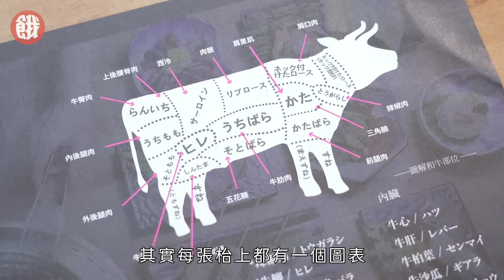銅鑼灣美食│日本九州人氣燒肉店 香港首開海外分店 購入一頭牛120分鐘放題任食A5桜花和牛+稀有部位和尚頭 外內後腿肉 (餓底TV 香港美食)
日本今個月雖然開放觀光入境，但只限旅行團，唔可以自由行返鄉下，就要看餓底以下介紹，最少可以發揮阿Q精神「食咗當去咗」！

今次餓底介紹的是來自九州宮崎的人氣燒肉放題店「宮崎肉本舖」，最近在香港開設首間海外分店，主打120分鐘和牛燒肉放題，食材百分百由日本直送，餐廳本身又經營宮崎桜花牧場，所以放題都可以吃到最高等級的A5和牛。

話說桜花牧場在宮崎甚至日本都非常知名，多年來獲獎無數，牛隻飼養方式極嚴格，像奶牛時期餵飼中藥和曲霉，令牛隻的肝臟和腸道更健康，可減少使用抗生素，另外又食用已發酵的甘蔗渣、菠蘿渣，及飲用霧島山脈的水長大，肉質柔軟細嫩，還特別有肉香。

香港店設有四款放題套餐，按等級分成最高級的宮崎A5桜花牛極上燒肉套餐、宮崎A5桜花牛嚴選燒肉套餐、九州A5和牛特上套餐及最普通的九州A5和牛套餐。

由於香港店以「一頭牛」方式採購，所以供應不少和牛的稀有部位， 例如和尚頭、五花腩、外後腿肉、內後腿肉、前腿肉及和牛壽喜燒等等。除了無限追加燒肉，還有60款小食、沙律及甜品可以任點任食。另外還有三款香港店限定小食，分別是蟹味噌甲羅燒，自家製九州和牛黑松露餃子及山賊汁九州和牛米餅 。

順帶一提，日本總店本身有和牛內臟供應，香港店都會有引入和牛內臟，喜歡吃內臟的餓底，
就記得留意官方專頁啦！

宮崎肉本舗
營業時間：星期一至日 12nn-3pm；6pm-10pm
地址：銅鑼灣糖街25-31號Sugar+ 6樓
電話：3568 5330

唔想錯過餓底TV新片🤤
就記住Subscribe YouTube，最緊要CLS🧡
同埋撳鐘仔開啟通知 🛎🛎🛎
而家仲可以助養餓底添喇 🍔🍔🍔